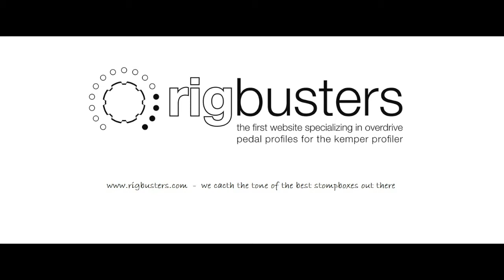Rigbusters Kemper Profiles - Dodi Battaglia Live Pack - Parsifal 2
Dodi Battaglia is the most famous Italian guitar player and is considered the greatest one!

A 50 year long career

More than 3.000 shows

Rhythm and lead guitarist for the legendary Italian band “Pooh".

In the Live Pack you’ll find 50 incredible Kemper profiles seeking to re-create the sound of 3 great amps::

- AER Compact 60 (acoustic amplifier)
- Marshall JCM800
- Marshall JTM45

You will also find 24 Kemper Performances ready to play the entire live show recorded in the DVD “e la storia continua...”.

30 incredible songs:

Canterò per te
Noi due nel mondo e nell'anima
Amici per sempre
Giorni infiniti
Dammi solo un minuto
L'altra donna
L'ultima notte di caccia
Quando una lei va via
Notte a sorpresa
Uomini soli
Piccola Katy
Che vuoi che sia
Tanta voglia di lei
Vale
Nascerò con te
Viva
Parsifal
Grazie
Mediterranean girl
Dove comincia il sole
Ci penserò domani
Pronto buongiorno è la sveglia
Non siamo in pericolo
La mia donna
Primavera a New York
Cercami
Incredibilmente giù
Chi fermerà la musica
Pensiero
Stagione di vento

This pack provides you a wide range of Kemper profiles seeking to re-create the sound and the real soul of this great amps.

Sound Tech: Gaetano Simone